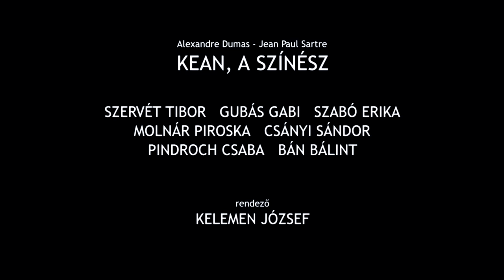Kean, a színész ajánló - premier a Thália Színházban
A világ legnagyobb színésze, a velszi herceg jóbarátja, a londoni úrinők bálványa, Edmund Kean nem lép színpadra soha többé. Jó, még ma este, de tényleg utoljára. Hitelezők szorongatják, féltékeny férjek tennék el láb alól, és régi barátján csak ő segíthet. Még az hiányzik, hogy szerelmes legyen. Szerelmes. Amikor feltűnik egy szökevény menyasszony, aki színésznő akar lenni mindenáron…

Edmund Kean kezében a nők, a színház és a sorsa – de mi ebből az övé igazán? Számára tébolyító dráma, a nézőknek gyönyörű, romantikus vígjáték.

Kean: Szervét Tibor
Elena: Gubás Gabi
Anna Danby: Szabó Erika
Charlotte: Molnár Piroska
Herceg: Csányi Sándor
Koefeld: Pindroch Csaba
Neville: Bán Bálint

Díszlettervező: Bagossy Levente
Jelmeztervező: Velich Rita
Rendezőasszisztens: Magócs Niki
Súgó: Serfőző Andrea

Fordította: Hamvai Kornél
Rendező: Kelemen József